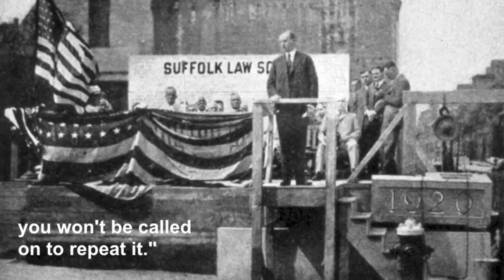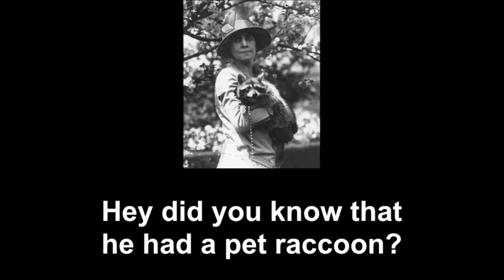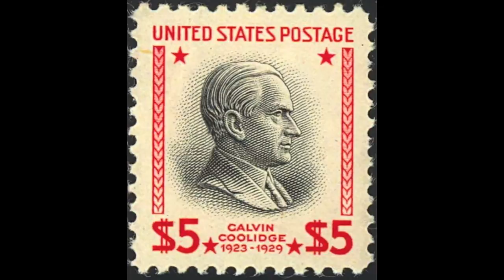The Calvin Coolidge Song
By day, Matt Beat is a high school social studies teacher. By night, the multi-instrumentalist writes and records songs about dead Presidents. Actual dead Presidents. Didn't know anything about Benjamin Harrison? Now you do. These songs are educational and catchy.